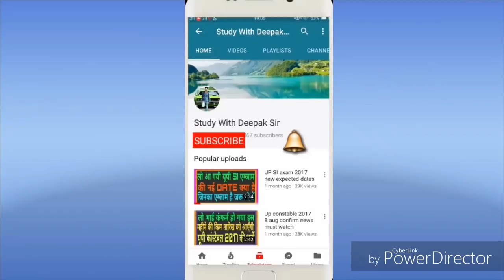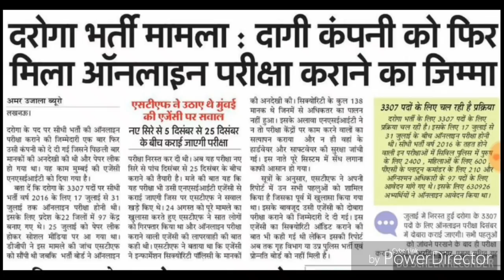UP SI EXAM 2017 VERY BAD NEWS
नमस्कार मित्रों आज इस वीडियो में आप लोगों को एक बुरी खबर के बारे में जानकारी दी जायेगी जो आपके यूपी SI एग्जाम को लेकर है।।